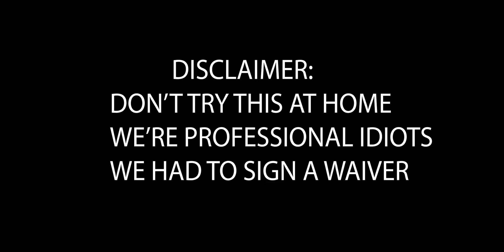SPICY WING CHALLENGE (6 MILLION SCOVILLE UNITS)